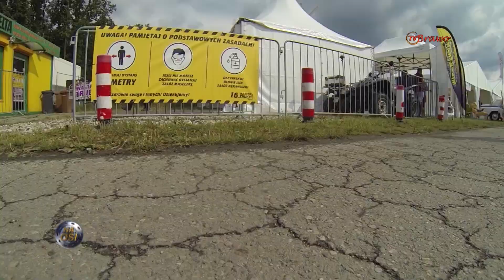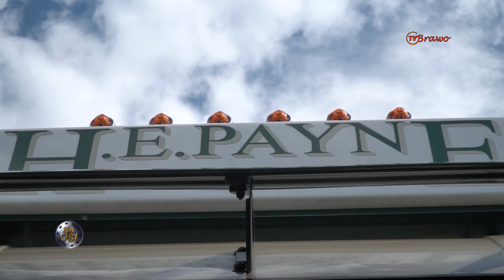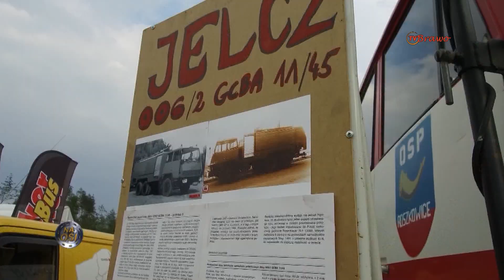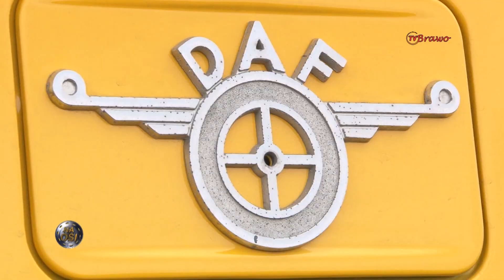Truck Story: tuning oldtimerów na przykładzie trucków z Master Truck Show [Na Osi 974]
Tym razem w cyklu Truck Story tuning oldtimerów na przykładzie ciężarówek, które mogliście podziwiać na zlocie Master Truck Show.

Premiera w Motowizji w każdą sobotę o 10:35!